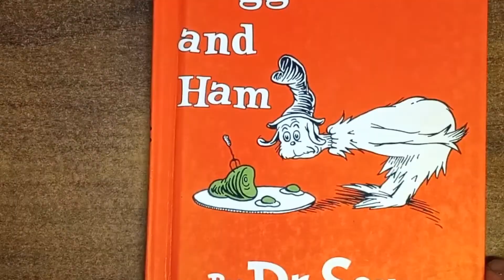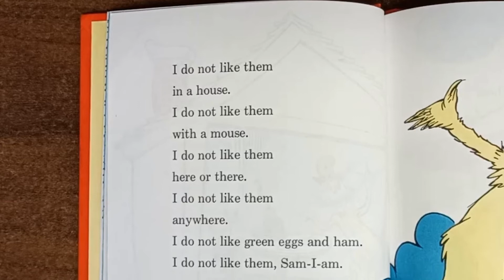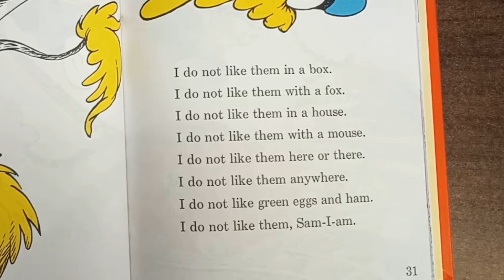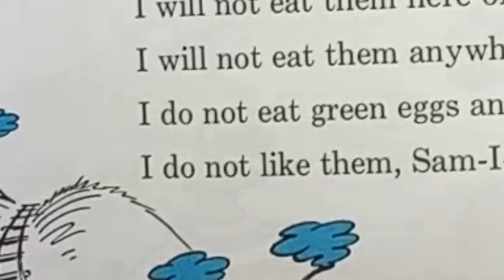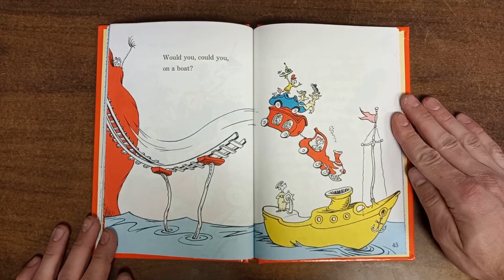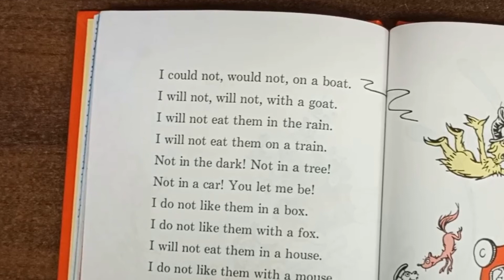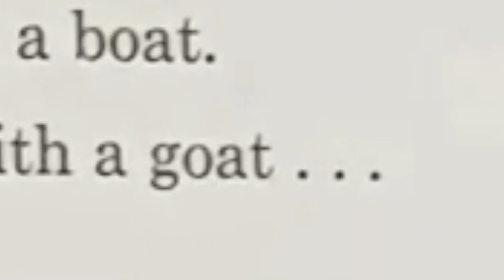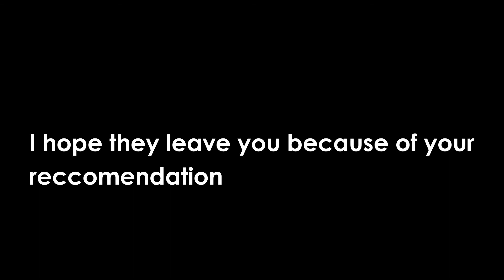Green Eggs Slammed into my temple until I slam my ham with my fist- You're Not Going To Like This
The number 1 isn't that far from the number 4. They aren't really as distant from each other in the grand scheme of things. However, the sheer difference between 1 finger and 4 fingers is immense.

Force someone else with your hands to watch this